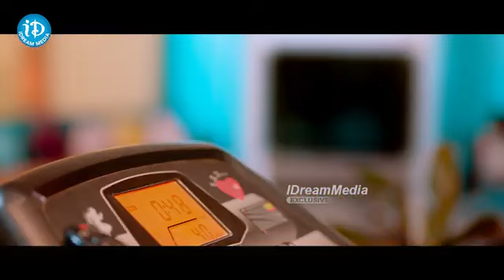Jambalakidi Pamba Movie Posani Krishna Murali Comedy Scene Jambalakidi Pamba Movie | iDream Tirupati